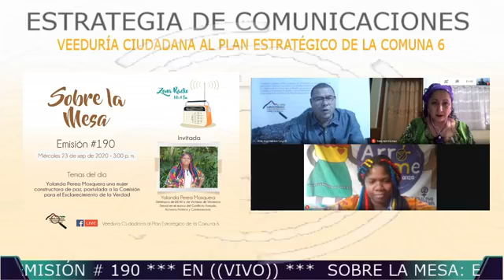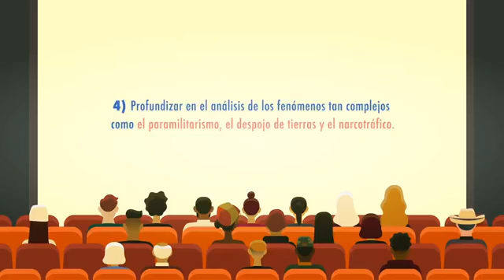SOBRE LA MESA: EMISIÓN N° 190